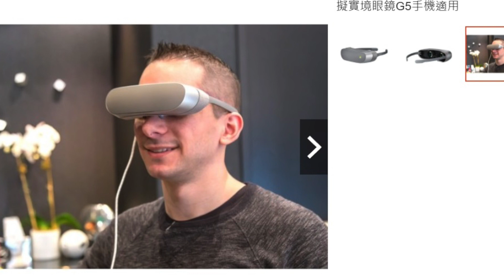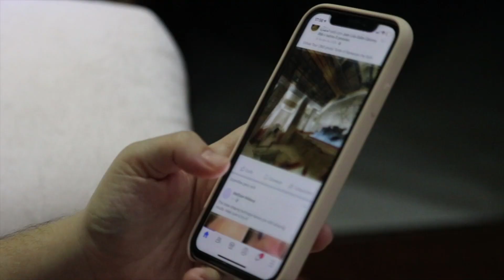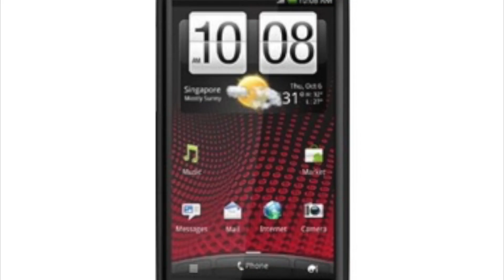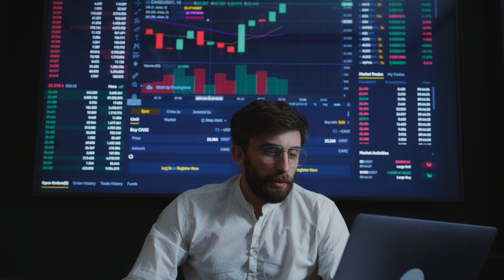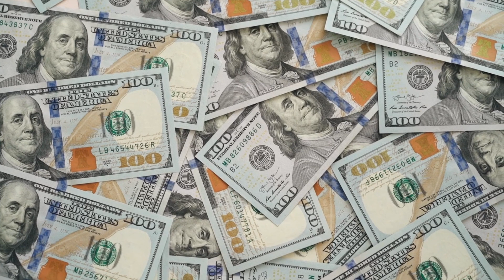元宇宙 手機 喊的士氣高昂 殊不知可能成為下一款 HTC 失敗 系列作 回顧那些年HTC沒市場的產品